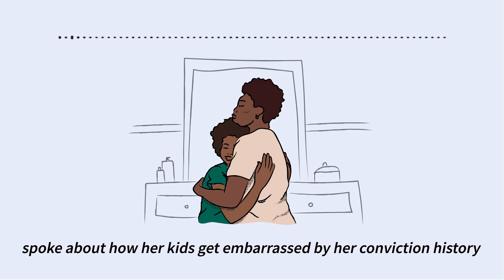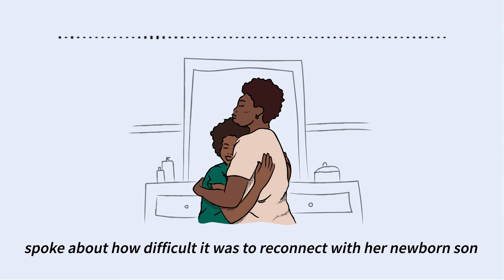Criminal Record Audio Series Episode 2: The Effect on Families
In this series, Code for America's Clear My Record team spoke to people across the country living with a criminal record. Hear them describe in their own words the impact of a conviction. In this episode, we focus on mental health.